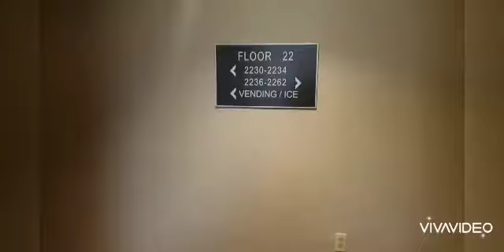Nugget Casino Resort experiences (RENO,Nevada, USA)